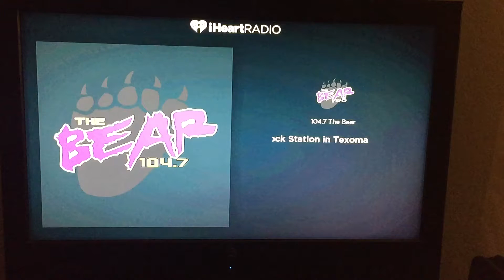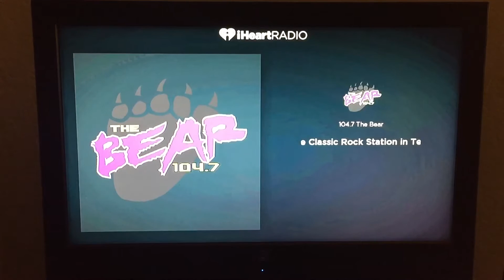Herbert Johnson Wichita Falls Texas Music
Christmas Song as heard on 104.7 the Bear